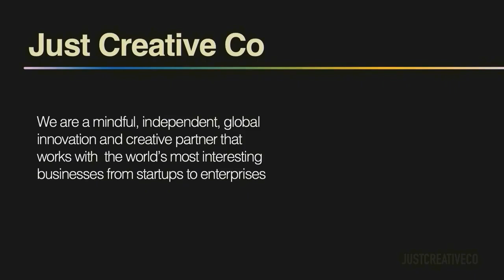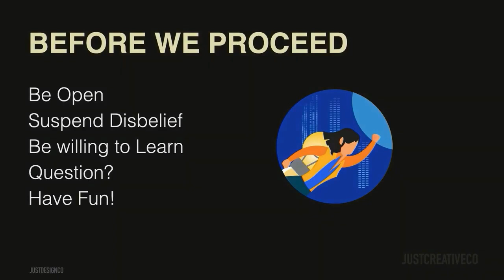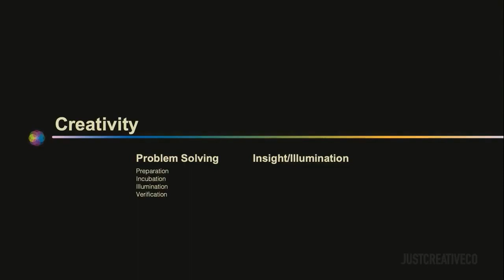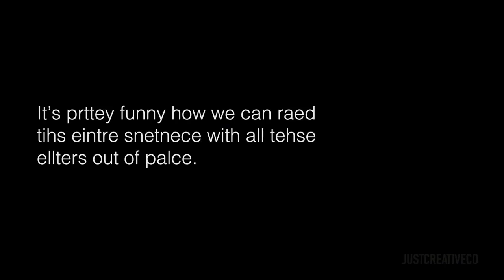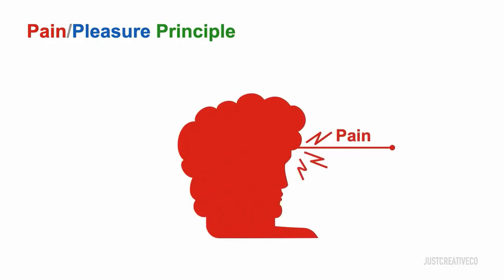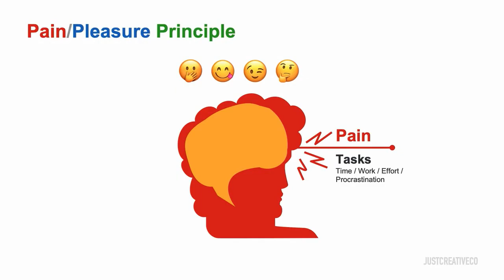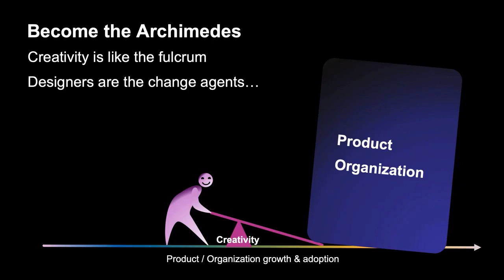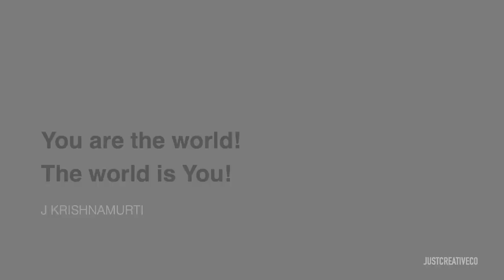Creativity - For Designers and Non-Designers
Creativity - The Art, Science, Mechanics and Paradox for Designers and Non-Designers

The best form happens in space and the best design is as little or no design. In that there is great beauty, simplicity and clarity. Just Design Co will stay true to that purpose, which is is to be a source of creativity which propels the human spirit forward.